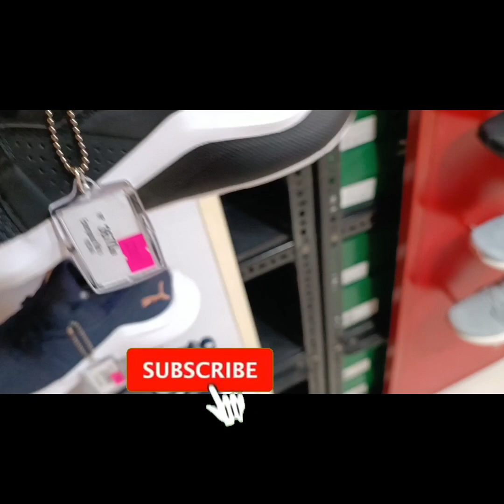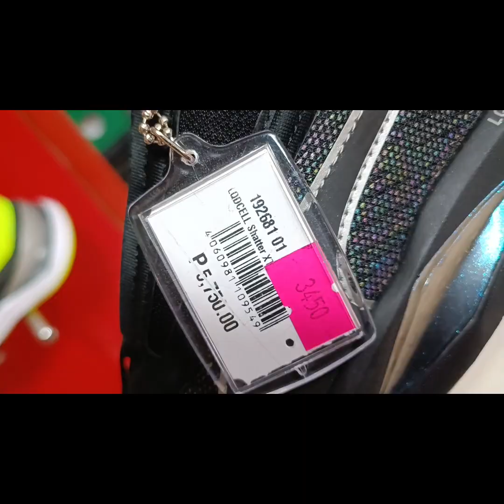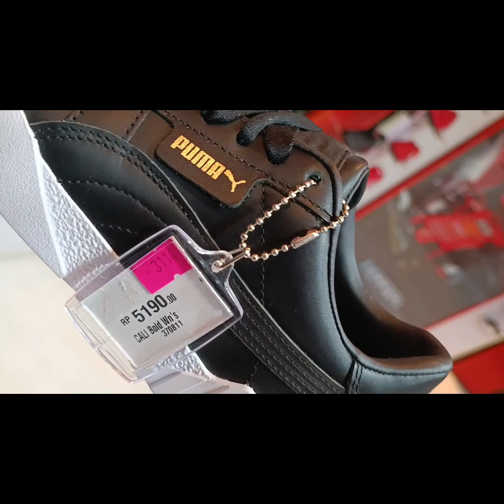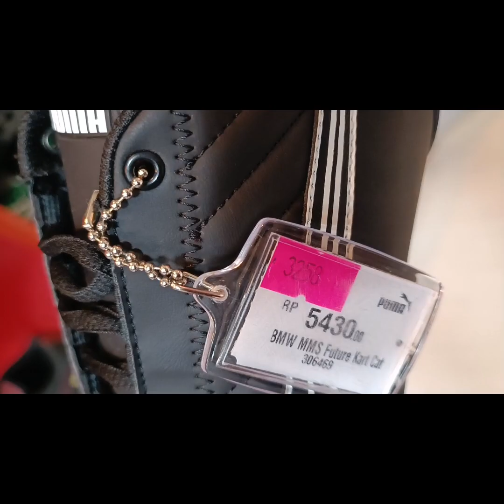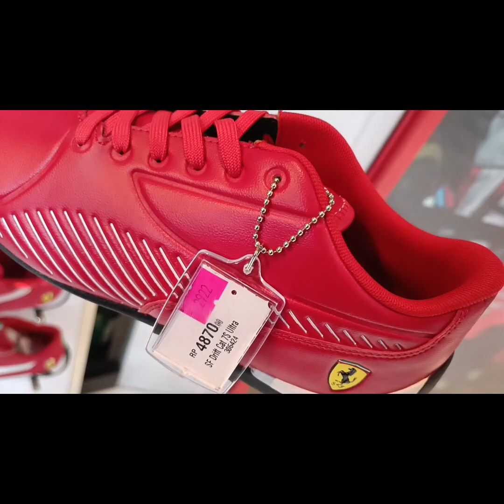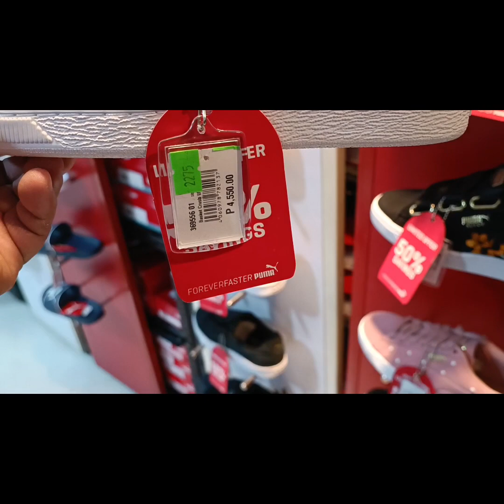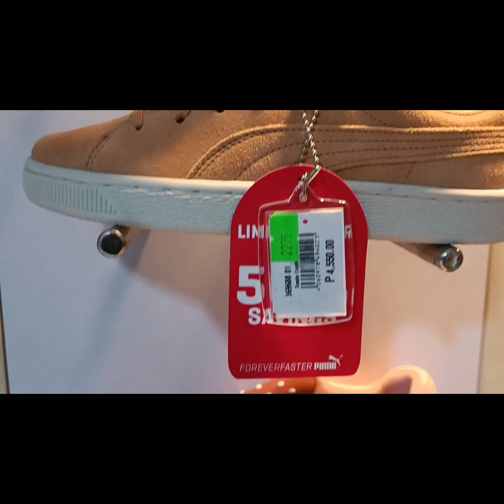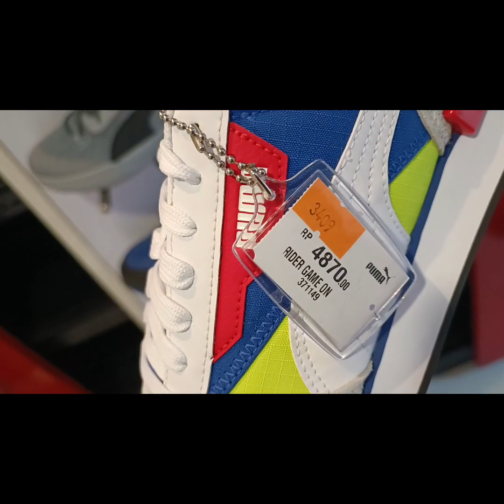Secret shop ng PUMA na laging SALE- CASH AND CARRY MAKATI!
puma outlet # Cash and carry

GOD BLESS💯🙏

Puma outlet na always SALE, SOBRANG SULIT